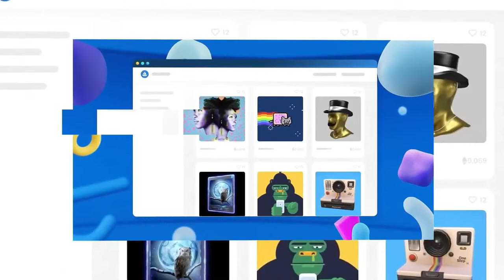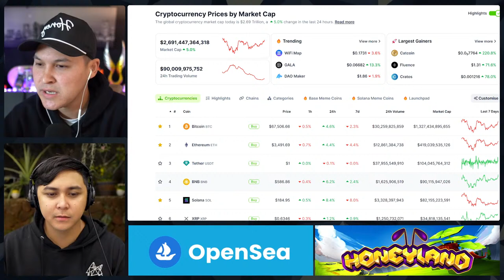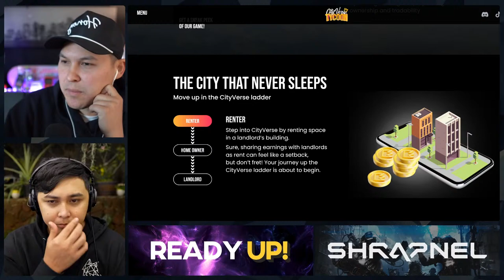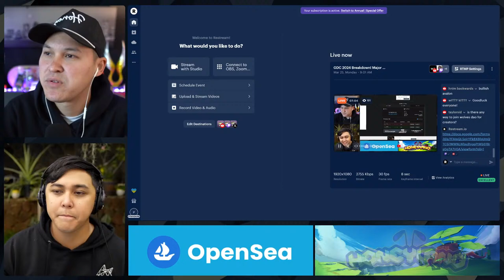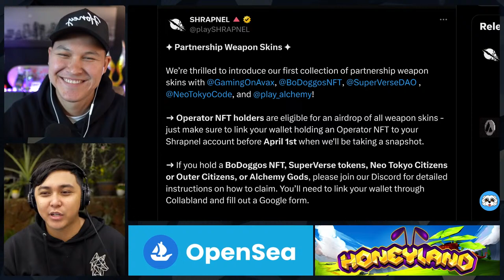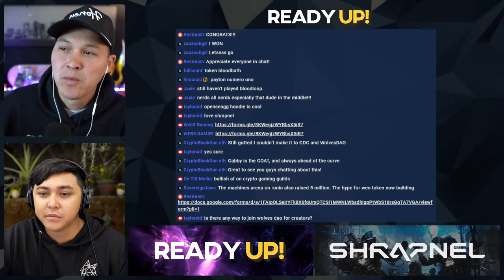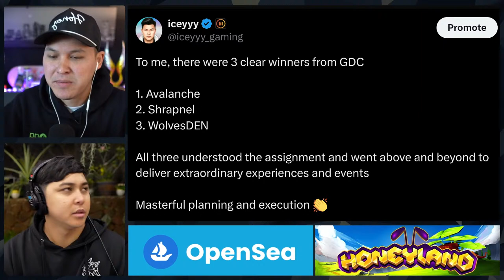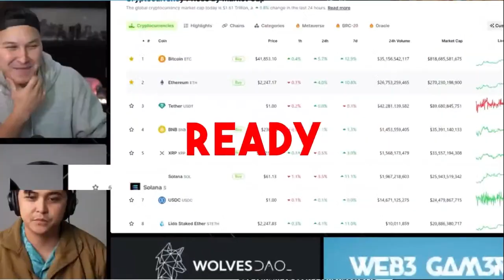GDC 2024 Breakdown! Major Alpha on Crypto NFT Gaming!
00:00:00 - OPENING

00:00:17 - INTRODUCTION

00:05:03 - This Week in Web3 Presented By the OpenSea Digest &
00:08:32 - Honeyland

MARKETS
00:10:18 - Cryptocurrency Prices
00:10:59 - Crypto Fear & Greed Index
00:11:24 - Top Gaming (GameFi) Coins

GAME TEASERS
00:14:35 - WolvesDEN - Welcome to the DEN Part 1
00:17:29 - CityVerse Tycoon
00:22:23 - New Overworld Trailer
00:24:22 - Avalon AI Gameplay Teaser

00:27:06 - RETWEET GIVEAWAY

GAME UPDATES
00:29:02 - $RONIN Listed on Coinbase
00:31:45 - YGG Guild of Guilds
00:36:15 - Shrapnel Marketplace + In-game Skins STX 2 &
00:38:57 - WolvesDAO &

00:44:54 - WHEEL OF NAMES GIVEAWAY

INDUSTRY NEWS
00:49:33 - IMX Polygon $100 Million Dollar Fund
00:51:33 - Crypto Valleys Takes Over &
00:56:55 - Winners of GDC - Avax, Shrapnel, WolvesDEN , &

WEEKLY ALPHA
01:02:04 - 7 Curated Pieces of Alpha This Week

01:06:43 - CLOSING